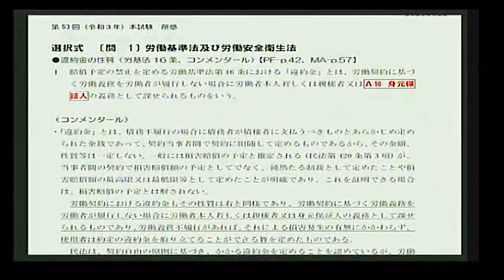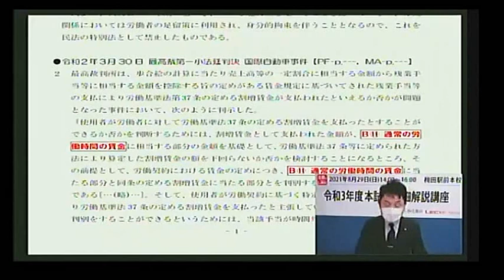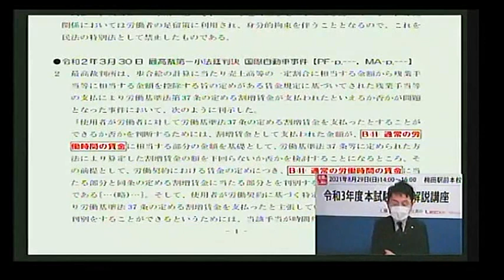令和３年度 本試験詳細解説講座 工藤寿年講師イベント冒頭10分無料公開！続きは、動画概要欄から“おためしWEB”で！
令和３年度　本試験詳細解説講座　工藤寿年講師
イベント冒頭10分無料公開！続きは、動画概要欄から“おためしWEB”で！

【続きは、無料“おためしWEB”で！】　※Myページ登録‹無料›が必要になります。